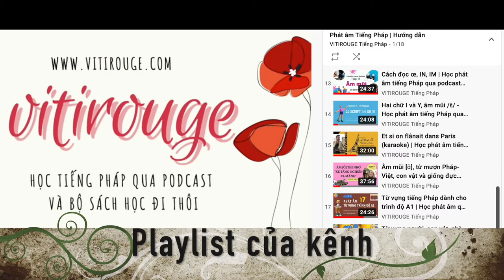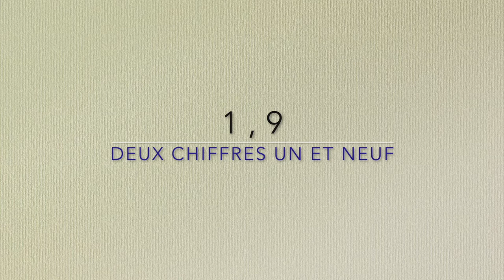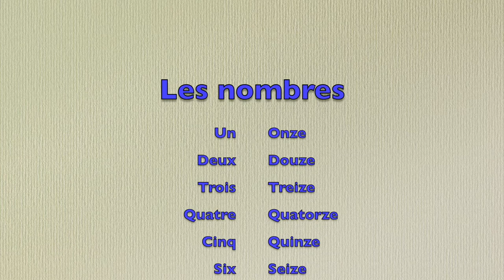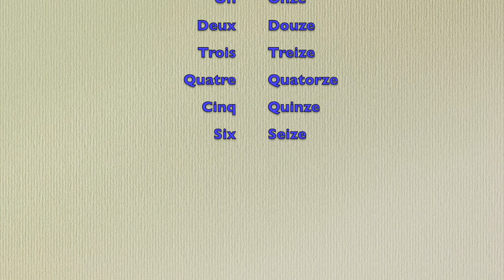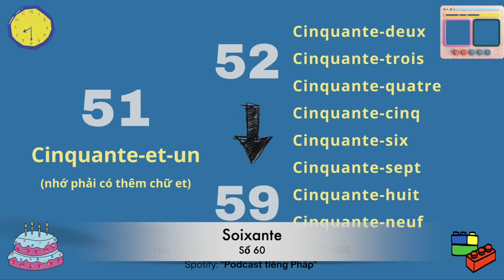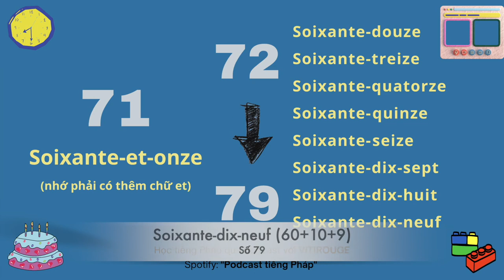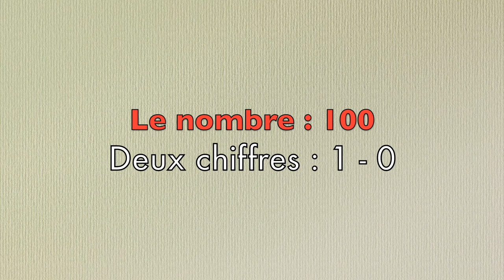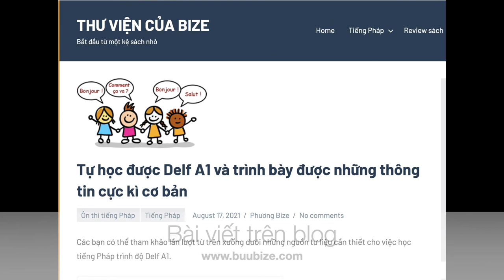A1 - Nhớ số tiếng Pháp từ 1 đến 100 (check lỗi video trong phần mô tả)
Phần nghe 20:48 từ 91 trở đi thì không bị lỗi, slide để theo dõi trên màn hình thì mn sửa lại như ở đây
Mình lấy quatre-vingt (tức là số 80) cộng với các số 11-19 là
100 là cent

Để có cơ sở từ vựng cho tiếng Pháp trình độ A1 và nhận diện được số đếm, các bạn có thể theo dõi tập này, vừa để biết cách đọc chính xác các từ vừa xem như một bài tập luyện nghe - chép chính tả từ (nếu có thể) và hệ thống từ vựng cho trình độ cơ bản luôn. Chúc các bạn học tốt.

Các bạn đừng để bị mắc lừa nhé, vì luyện từ 1 đến 100 thì dễ nhưng trộn nó lại đọc như số điện thoại thì mới mệt.

Các bạn có thể nghe lại Podcast trên các nền tảng như Google Podcast hoặc Spotify với từ khóa "Podcast tiếng Pháp"
Nội dung tập 19 Học phát âm tiếng Pháp qua podcast | VITIROUGE
01:05 - Phân biệt lettre, mot và chiffre, nombre
01:55 - Sắp xếp của bài học
02:14 - Đếm từ 1 đến 10
06:46 - Đếm từ 11 đến 20
09:48 - Đếm 20, 30, 40, 50, 60
10:05 - Đếm 21, 31, 41, 51, 61
12:10 - Đếm từ 21 đến 29
13:02 - Đếm từ 20 đến 30
13:16 - Đếm từ 30 đến 40
14:33 - Đếm từ 40 đến 50
15:00 - Đếm từ 50 đến 60
15:26 - Đếm từ 61 đến 69
16:02 - Giải thích cách thành lập số 60, 70, 80, 90
17:12 - Đếm từ 71 đến 79
19:14 - Đếm từ 81 đến 89
20:48 - Đếm từ 91 đến 99
22:02 - Số 100
22:32 - Lời khuyên để luyện thành thạo số đếm

Đừng quên follow Instagram hoặc ghé thăm website và blog học tiếng Pháp.

Xem thử một số đầu sách trong bộ HỌC ĐI THÔI. NGOÀI RA CÒN MỘT SỐ ẤN PHẨM KHÁC dành cho từng trình độ A1-A2-B1-B2

1. Sách để luyện giao tiếp - tìm hiểu kỹ năng viết kèm hướng dẫn chuẩn bị phỏng vấn ở CAMPUS - HỌC ĐI THÔI giao tiếp (bản mềm PDF) - Giá: 50 000 đồng

2. Sách luyện Từ vựng - Ngữ pháp - Đọc hiểu (đây là cuốn có giải thích ngữ pháp chi tiết và đầy đủ giúp các bạn viết tiếng Pháp chuẩn hơn) - Học đi thôi ĐỌC HIỂU (bản mềm, PDF)

3. HỌC ĐI THÔI - Luyện thi TCF - Giá: 100 000 đồng
Định dạng: bản mềm, PDF - kèm file audio